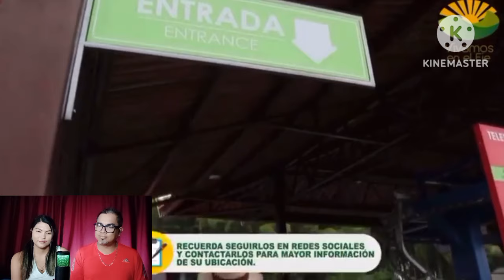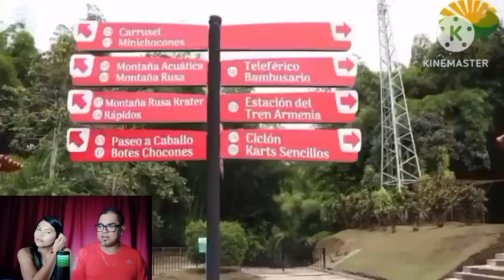UN DÍA EN EL PARQUE DEL CAFÉ ☕ (Mexicanos 🇲🇽 Reaccionan)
Que tal Goviamigos ahora Reaccionaremos al PARQUE DEL CAFÉ ☕ un parque muy grande y muy divertido con muchas atracciones mecánicas y culturales te invito para que junto con nosotros disfrutes está videorreacciones y te quedes hasta el final del vídeo te pido que te suscríbas si aún no lo estás.

SI QUIERES MAMDAR ALGUN OBSEQUIO COMUNÍCATE AQUI🔽

🔵VIDEOS RELACIONADOS

Este vídeo fue una creación audiovisual que se baso en la recopilación de distintos medios visuales para realización de este vídeo. La Ley de Copyright de los Estados Unidos de América especifica que todo vídeo cuyo propósito sea entretenimiento, reportaje, educación, investigación deo comentario no infringe los derechos originales de los contenidos y por lo tanto se considera "Uso Justo" "Fair Use" bajo la ley estadounidense.